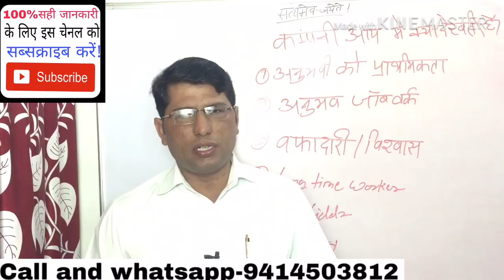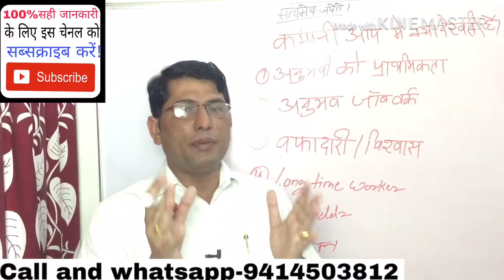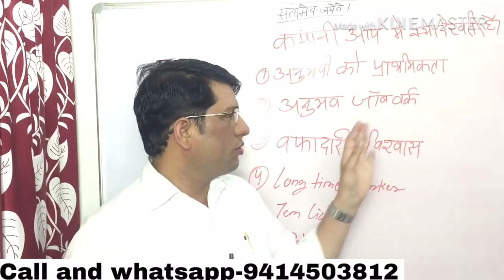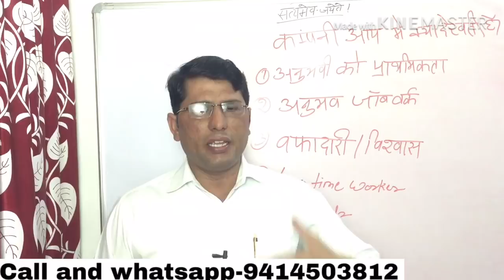कम्पंनी जॉब किस प्रकार प्राप्त करें? company jobs kis Parkar prapat kare.2019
Dubaifurniturecarpenterjob
Dubaimissionkarigarjobs

Sanday closed
Thanks

1-किसी भी प्रकार की विदेश जॉब समस्या का समाधान!
 2-धोखाधड़ी से बचना पैसा पासपोर्ट जॉब समस्या का                       समाधान!
 4- विदेश में अगर आप जाते हो कंपनी वीजा, सैलरी, कार्य, इमीग्रेशन आदि की समस्या का समाधान
 5- इमीग्रेशन समस्या, पासपोर्ट समस्या, ईसीआर ईसीएनआर पासपोर्ट आदि समस्याओं का समाधान!
 6- 48 घंटे में उपरोक्त सभी समस्याओं का समाधान आपका किया जाएगा!